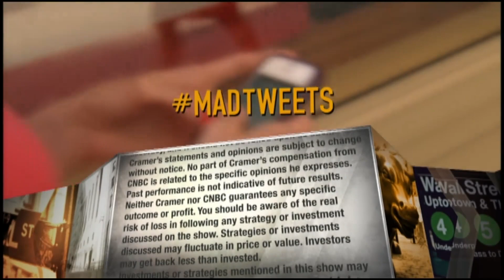Waste Management CEO: 2020 was not a 'throwaway year' for the company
"We learned that we can operate this business at a lower cost structure both the operating cost side," Waste Management CEO Jim Fisher said in a "Mad Money" interview when discussing results from the third quarter.